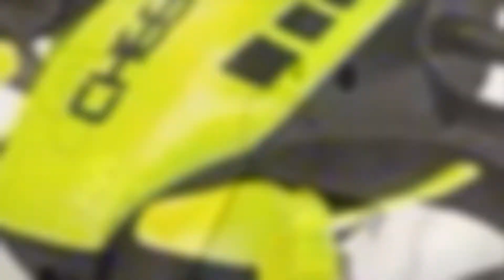MSP Sponsor Launch Event - 9/13/2018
MSP's 1st public event - September 13th, 2018!

The Minnesota STEM Partnership is a lifelong support and mentor partnership intended to guide students (and especially their families) through a multitude of options in STEM activities and professional development from Kindergarten to Career!
Increasing diversity in STEM programs, positively influence post-secondary high school graduation & continuation rate %’s, and prepare students for STEM workforce pipeline fulfillment.